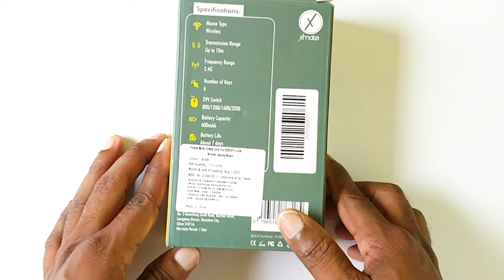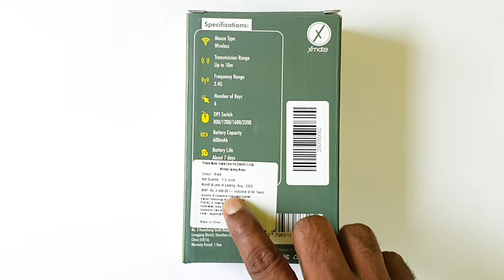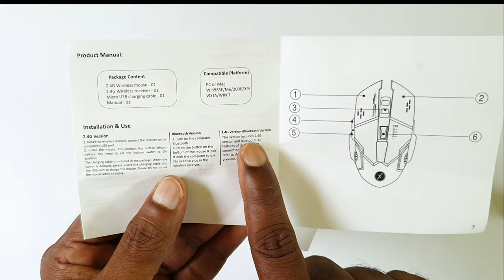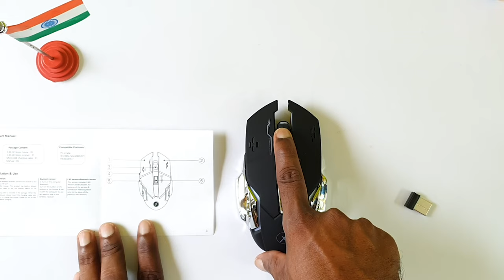Xmate Zorro Pro Wireless Gaming Mouse review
This is the unboxing video of Xmate Zorro Pro wireless gaming mouse

About Xmate Zorro Pro
Xmate Zorro Pro works with  Windows 10/8/7/Vista/XP/Win98SE/Win2000, Limited Mac OS support the Xmate Zorro Pro having,  6 Buttons with different functions like the previous page and next page. If you wish you can turn off the colorful lights using the button provided at the backside of the mouse
Four color RGB breathing light cycle replacement. 4-type DPI rating controlled by touching the DPI button - Violet 800/Blue 1200/Purple 1600/Red 3200. Zorro Pro wireless gaming mouse with 500Hz high polling rate ensures smooth movement offers reliable connectivity with smooth and responsive tracking this mouse Made by ABS plastic, leather collar, anti-skid scroll wheel, rubber finish with mechanical switches & 2.4GHz wireless bandwidth that stand up to tough gaming needs like FPS/PUBG/COD, etc

Tripod which I have used

Это видео распаковки беспроводной игровой мыши Xmate Zorro Pro.

Este es el video de unboxing del mouse inalámbrico para juegos Xmate Zorro Pro